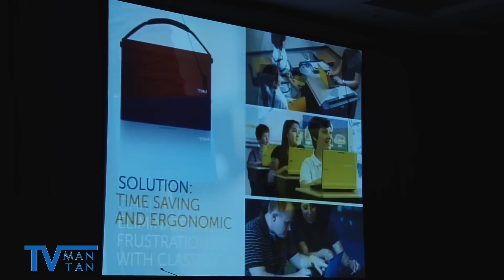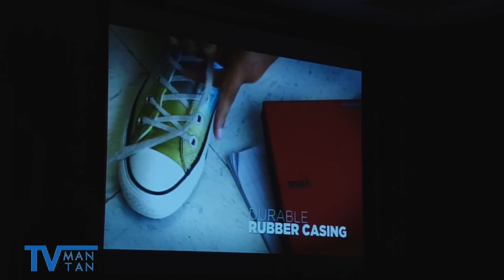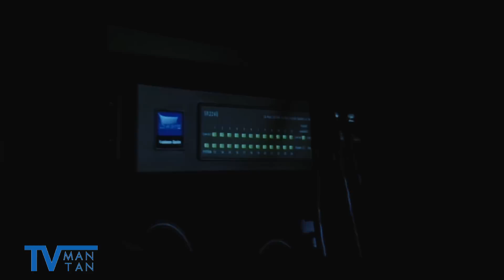グッドデザイン賞 教育用ノートパソコン「Latitude2100」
優れたデザインに贈られる「2010年度グッドデザイン賞」表彰式が11月10日、東京ミッドタウン（東京都港区）で行われ、「グッド­デザイン大賞（内閣総理大臣賞）」にエアマルチプライアーが選ばれた。教育用ノートパソコン「Latitude2100」（Experience Design Group，Dell Inc．）のプレゼンの様子。

　グッドデザイン賞ベスト15は以下の通り。

　電子ドラム「DTX950K」（ヤマハ）▽エアマルチプライアー「AMO1」「AMO2」「AMO3」（ダイソン）▽電気自動車­「日産リーフ」の普及とゼロ・エミッション社会の推進のための包括的な取り組み（日産自動車）▽ハイブリッド乗用車「CR-Z」­（ホンダ）▽蒸気ボイラーシステム「BP-201」「SO-3000／2500／2000AS」等の小型貴流蒸気ボイラー」を組­み合わせた蒸気供給システム（三浦工業）▽ヒビヤカダン日比谷公園店　日比谷公園売店第一号（日比谷花壇）▽カプセルホテル「9h（ナインアワーズ）」（キュービック）▽歯科用超音波洗浄機「Vib­ringe」（Vibringe BV）▽汎用超音波画像診断装置「FAZONE CB」（富士フイルム）▽宇宙実験施設「きぼう」日本実験棟（独立行政法人宇宙航空研究開発機構）▽レンズ交換式デジタルカメラ­／レンズ交換式デジタル HDビデオカメラレコーダー　Eマウントレンズ商品群"α"NEX-5／NEX-3、"ハンディカム"NEX-VG10（ソニー）▽ハイビジョン液晶テレビ「­ ブラビアNX800シリーズ」（ソニー）▽教育用ノートパソコン「Latitude2100」（Experience Design Group，Dell Inc．）▽モノクロ複合機「コニカミノルタBizhub 423／363／283／223」（コニカミノルタテクノロジーセンター）▽エンターテインメントプロジェクトデザイン「AKB­48」（AKS）

【関連記事】2010年度グッドデザイン賞　大賞選出の瞬間

【関連記事】グッドデザイン大賞 ：羽根のない扇風機「エアマルチプライアー」に　AKB48は逃す

【関連記事】グッドデザイン賞　大賞に羽根のない扇風機「エアマルチプライアー」

【関連記事】グッドデザイン大賞　　「AKB48」　株式会社AKSプレゼンの様子